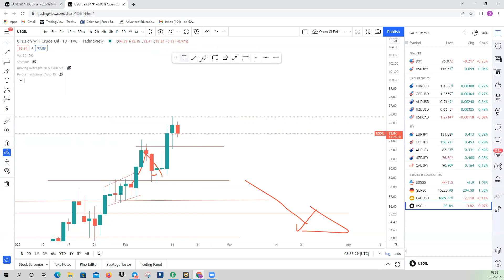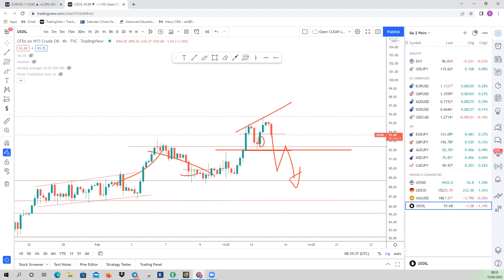RISK ON Sentiment - EURUSD, SP500, Forex Continuation Set Ups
Senior trader Obi breaks down a few key markets this morning.